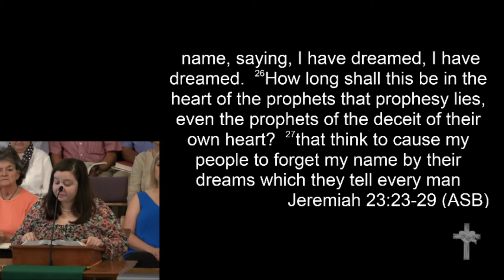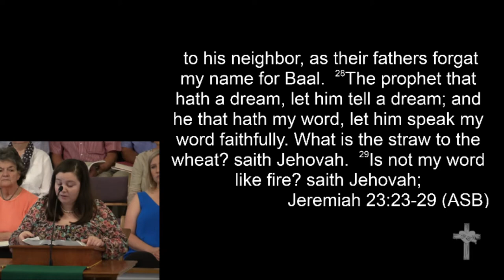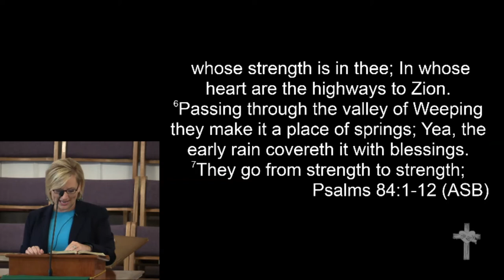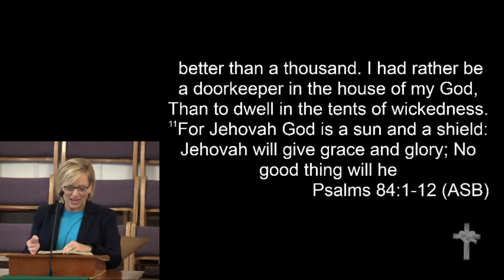8-23-15 - "Happy"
August 23, 2015 Morning Worship
Rev. Terri Byrd - "Happy"